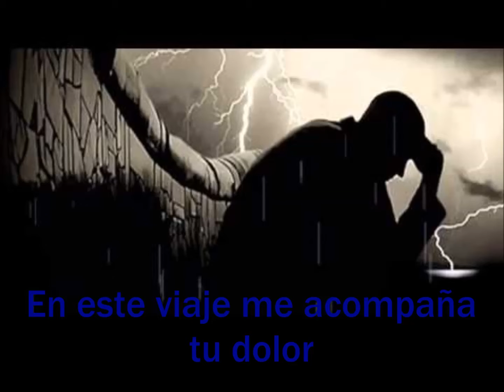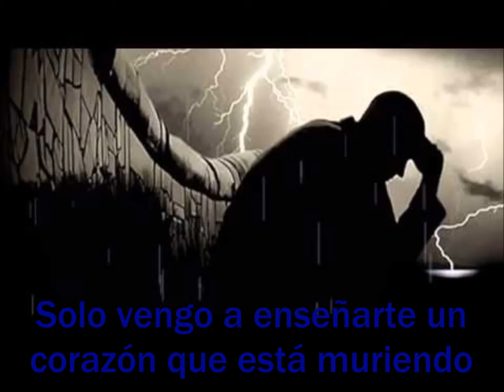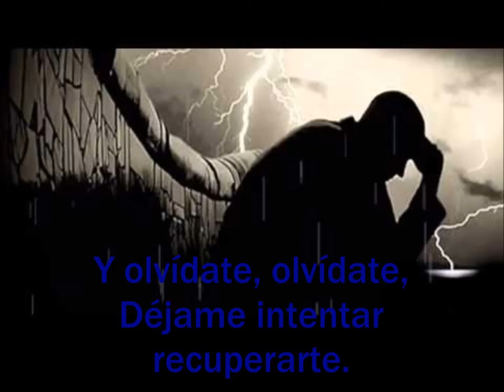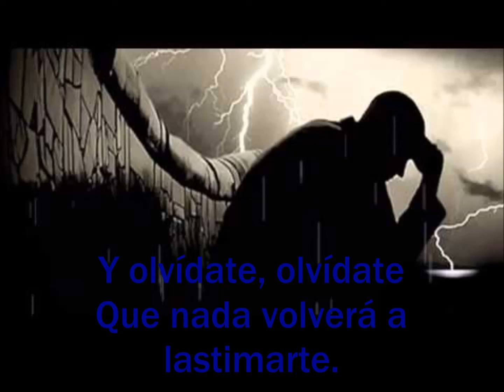PERDONAME CAMILO BLANES LETRA